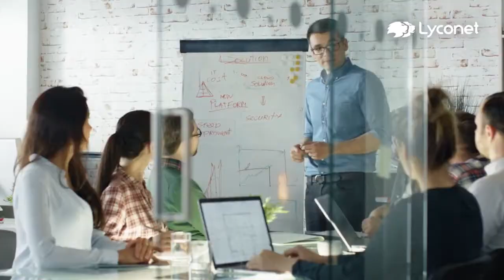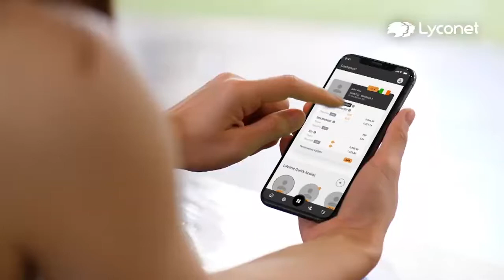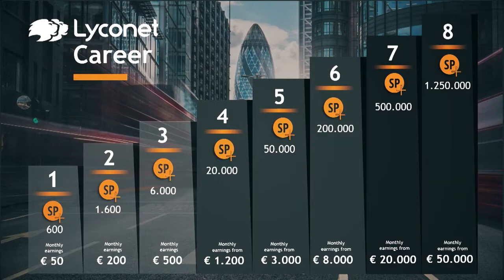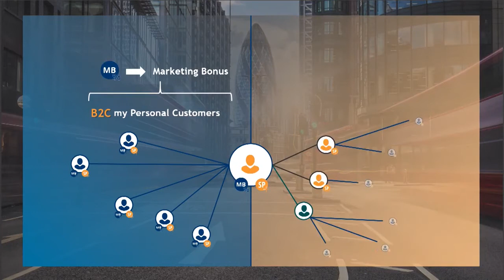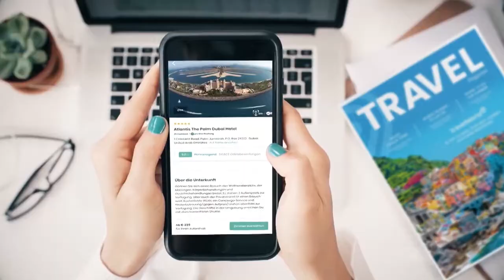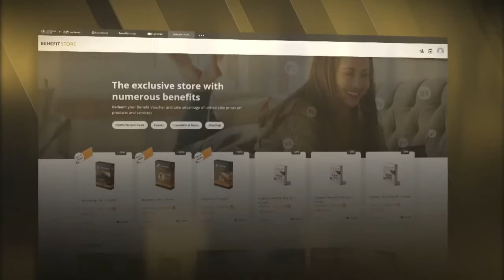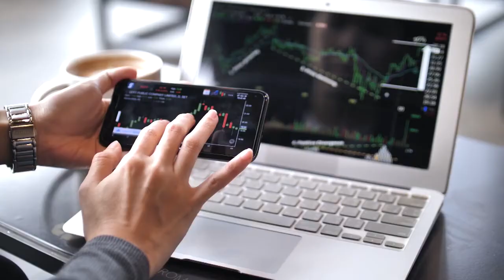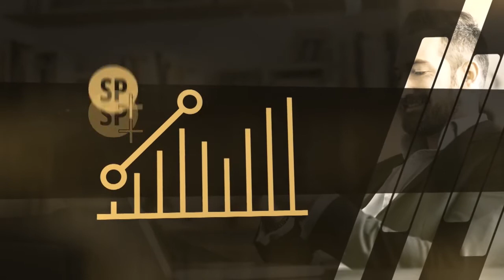myWorld Business Info EE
Kui ma annan Sulle õige info õigel ajal, siis kas oled valmis tulema pardale?
Kinnita enda tulekut, täites lingil olev registreerimisvorm.